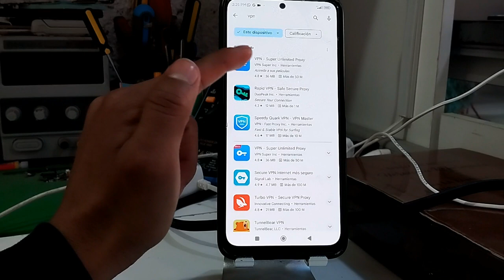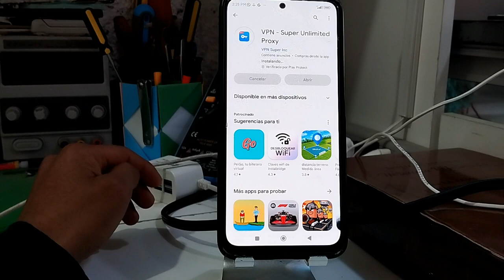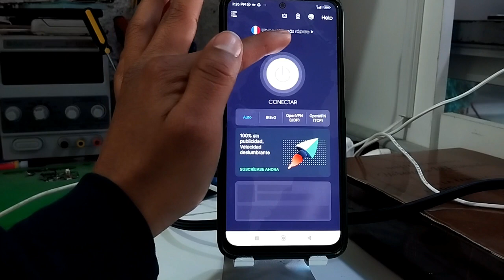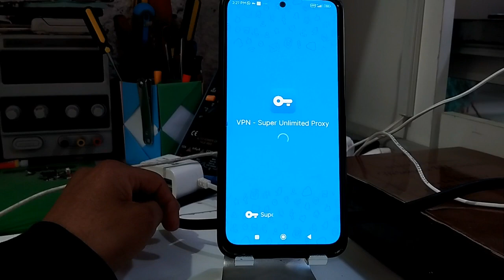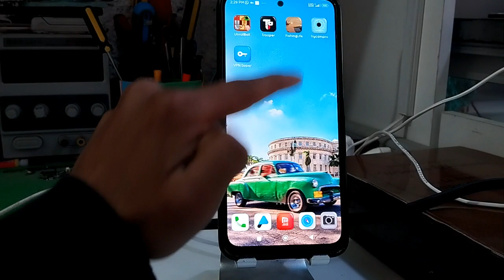CAMARA NO DA IMAGEN CON DATOS MOVILES - NO PUEDO VER MI CAMARA DESDE OTRO LUGAR